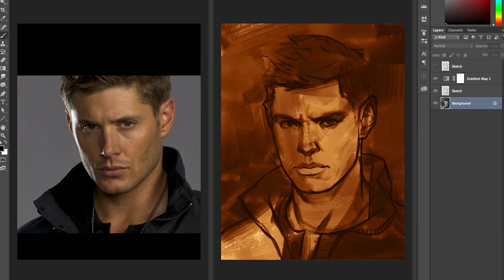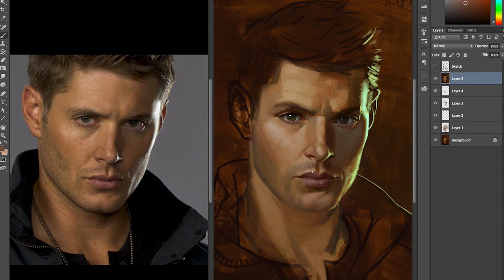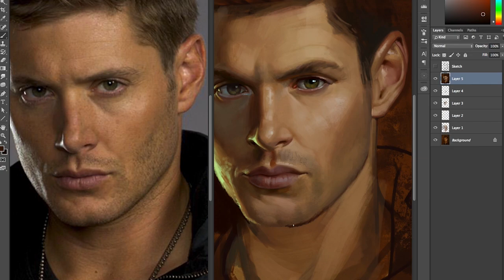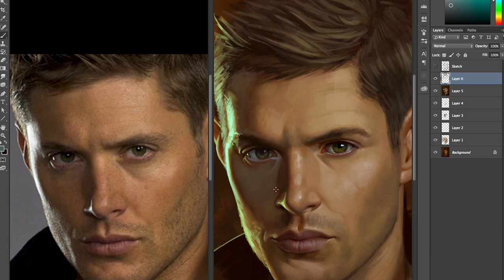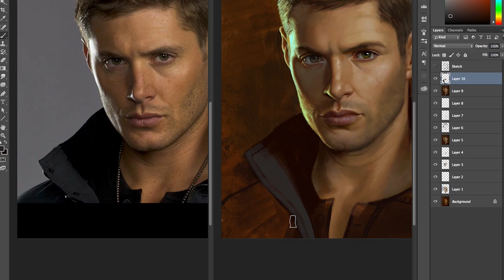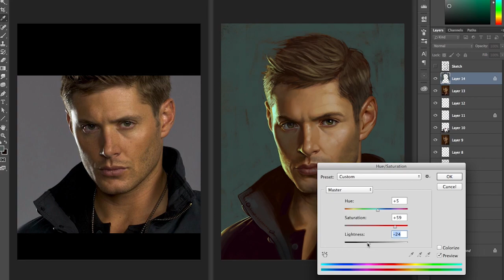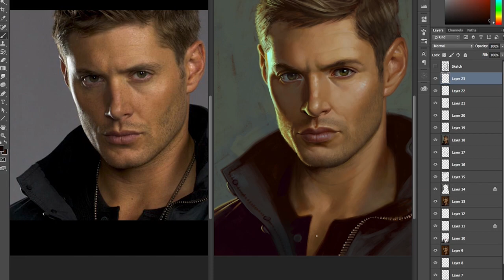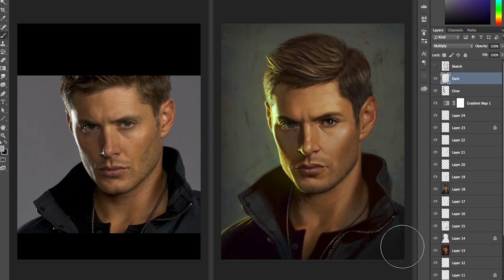Painting Dean Winchester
It's been a while since I did a video tutorial, so I decided to record the process for this portrait of Dean Winchester from Supernatural. The original painting took about 7.5 hours, so every minute of video is about 30 minutes of painting.